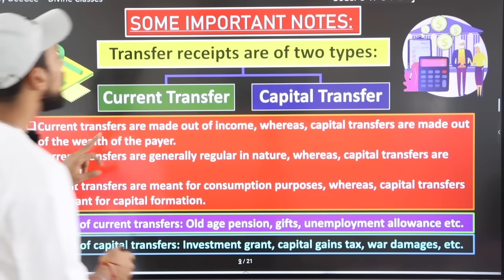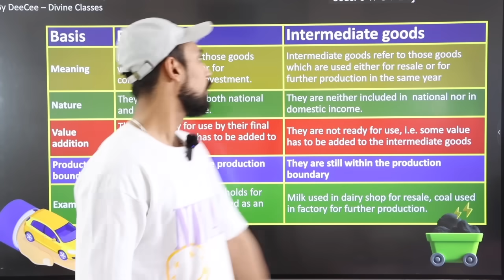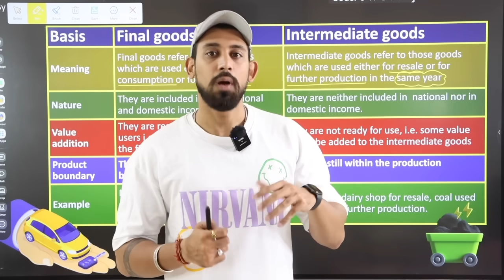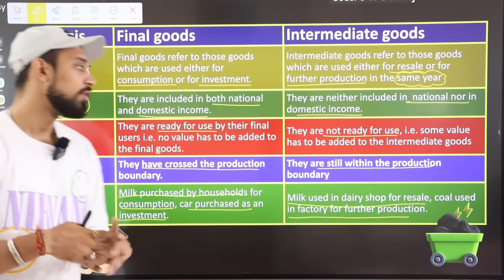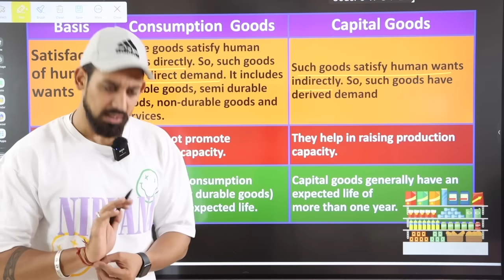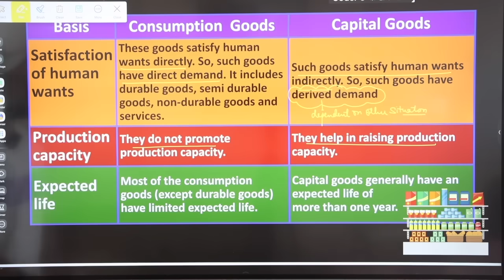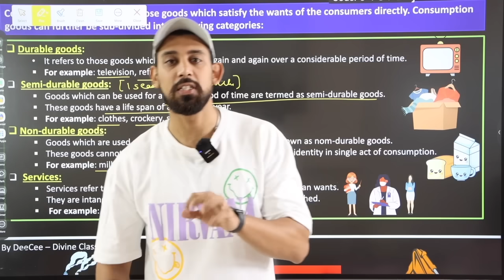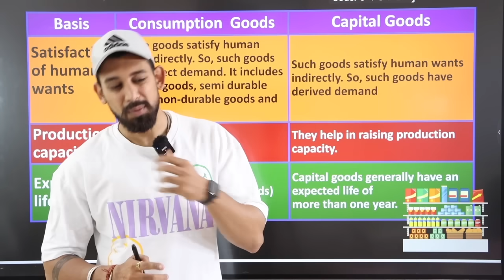Basic Concepts of Macroeconomics | Chapter 2 | Class 12 | Part 2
Much love :)
Rajat arora :)